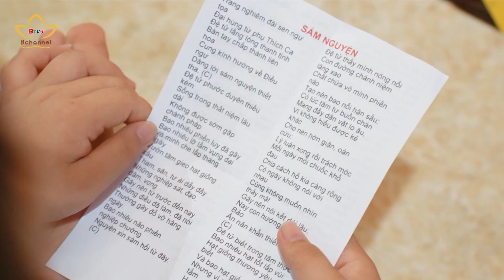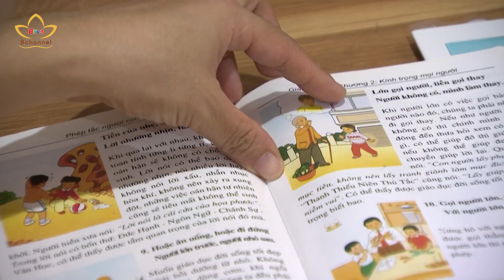Tiêu Điểm: Vì sao những kẻ thủ ác ngày càng manh động, tàn ác và man rợ hơn? | Bchannel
Thiếu phụ 27 tuổi bị sát hại bằng 8 nhát dao tại Bắc Ninh hay thiếu nữ 17 tuổi bị phân xác ở sông Hồng…là những vụ án mạng đặc biệt nghiêm trọng liên tiếp xảy ra trong vòng 1 tuần qua. Trước đó không lâu, những vụ bạo hành đến chết hay bắt cóc và sát hại trẻ em ở Hà Nội cũng gây rúng động xã hội… Những vụ án này đang khiến dư luận đặt câu hỏi vì sao những kẻ thủ ác ngày càng manh động, tàn ác và man rợ hơn? Trong tiêu điểm Bản tin hôm nay, xin mời quý vị cùng tìm câu trả lời dưới góc nhìn của chuyên gia tội phạm học, thượng tá Đào Trung Hiếu.